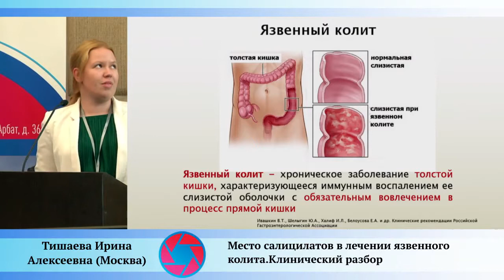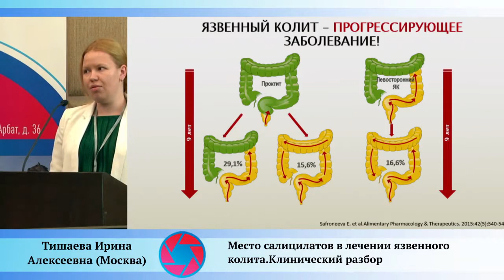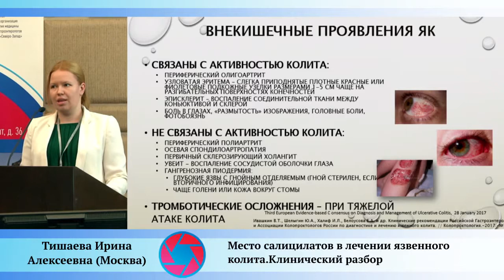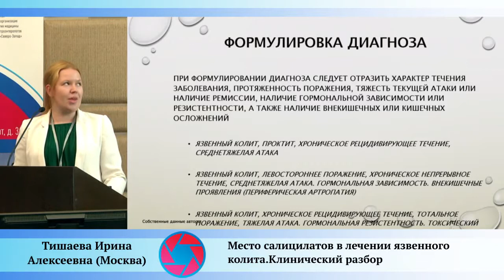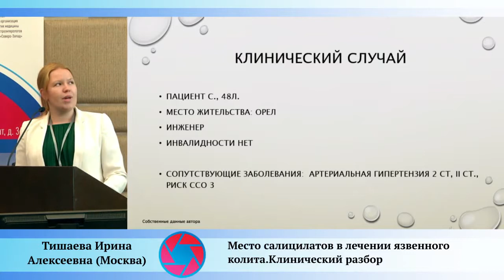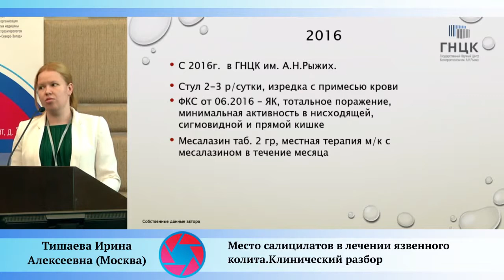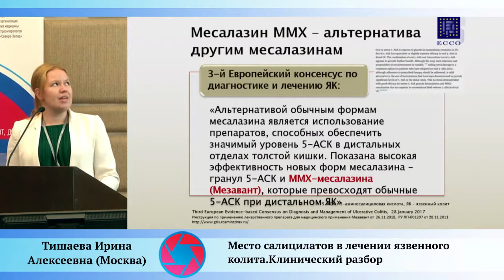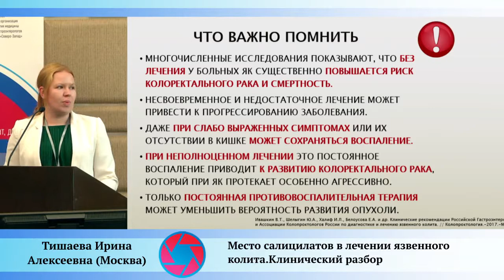Место салицилатов в лечении язвенного колита. Клинический разбор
Тишаева Ирина Алексеевна, врач-гастроэнтеролог, младший научный сотрудник отделения воспалительных и функциональных заболеваний ФГБУ «ГНЦК им. А.Н. Рыжих» Минздрава России (Москва)